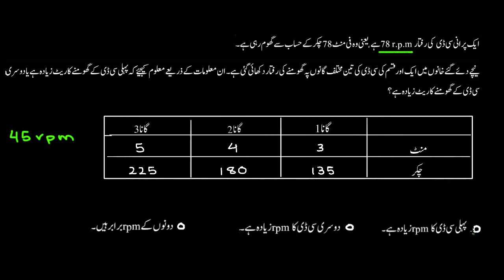Rates & proportional relationships gas mileage | Linear equations and functions | Sec Math | KA Urdu